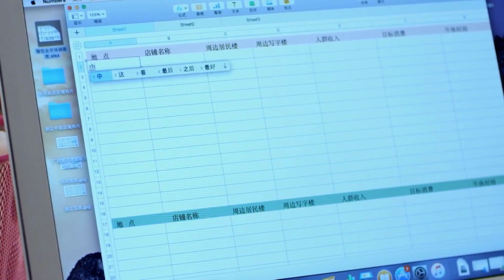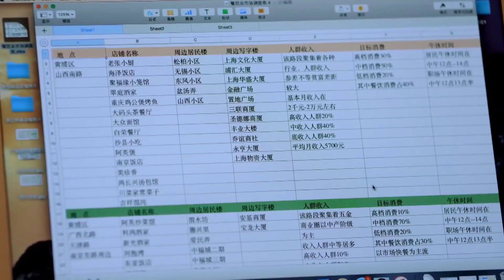LẤY CHỒNG ĐẠI GIA TẬP 07 - Phim Bộ Tình Cảm Trung Quốc Siêu Hài (Thuyết Minh)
✤ Đạo diễn: Lý Tiểu Bình
✤ Diễn viên: Phó Tân Bác, Dĩnh Nhi, Vương Diệu Khánh
✤ BẠN LẤY CHỒNG ĐẠI GIA xoay quanh câu chuyện tình yêu của Triệu Tử Huệ - Cô nàng công sở và anh chàng "phú nhị đại" Từ Thiên, cùng tình yêu, thù hận với anh chàng cấp trên Diêm Nhược Chu. Mùa hè năm 2011, Triệu Tử Huệ và cấp trên Diêm Nhược Chu đang yêu nhau, đột nhiên bà nội nhập viện ở Thượng Hải, vợ cũ của Diêm Nhược Chu là Lữ Thiến xuất hiện, muốn gương vỡ lại lành. Trong lúc bế tắc, Triệu Tử Huệ gặp được Từ Thiên ở bệnh viện.